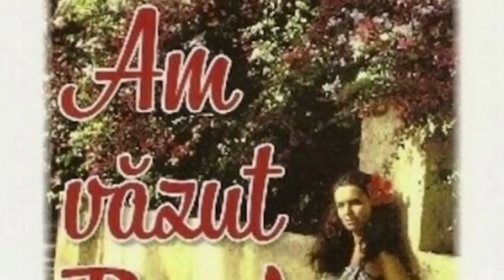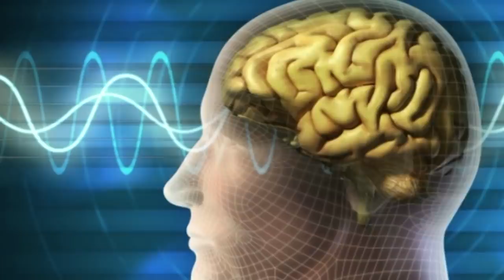Doctorul Care A Vazut Iadul * A Auzit Tipetele Osanditilor